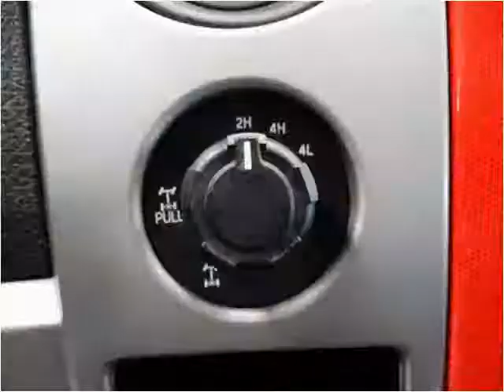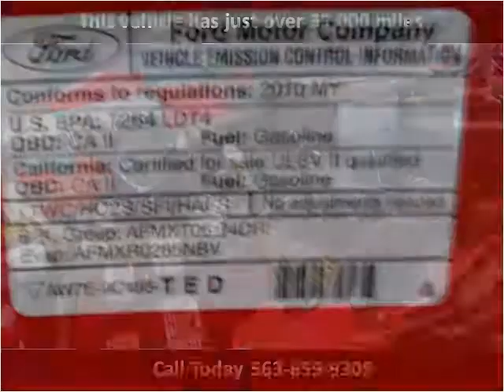2010 Ford F-150 Used Cars De Witt IA